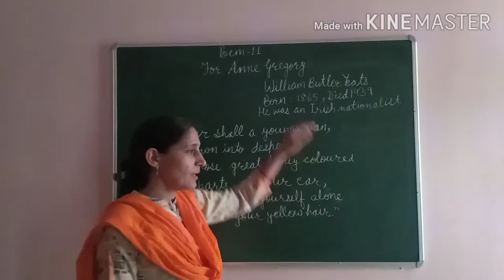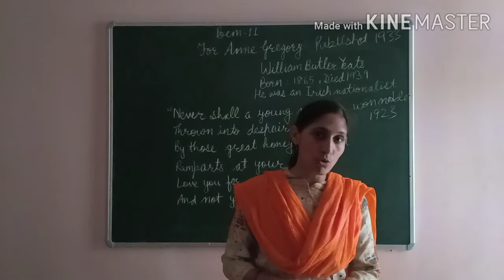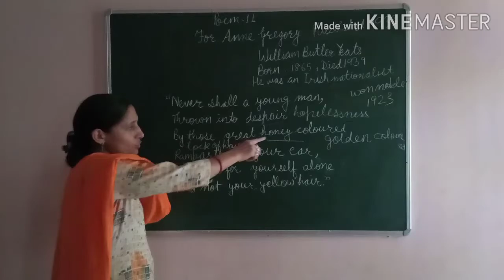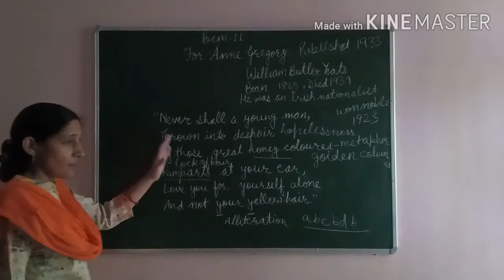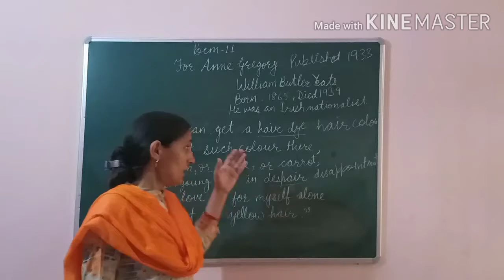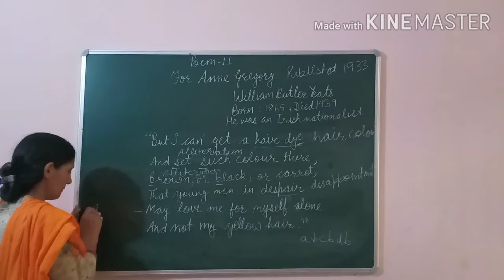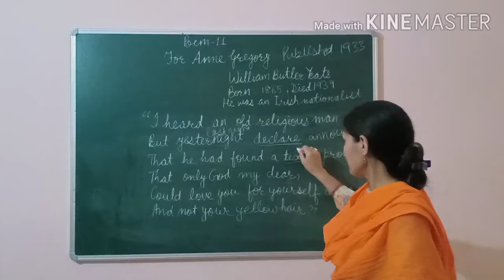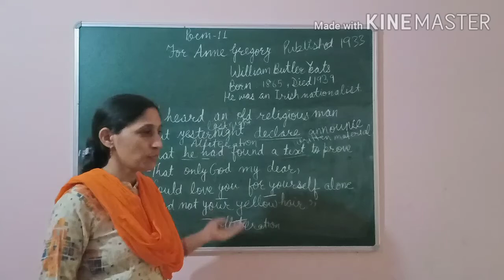Poem-11 For Anne Gregory by William Buttler Yeats line by line explanation